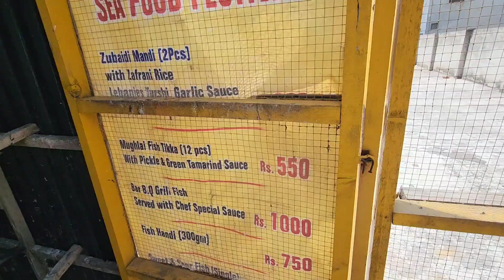Kall say kabutero ki paki Tyari shuru😠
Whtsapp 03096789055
Instagram.. Instagram.   I'm on Instagram as @ahsan1477. Install the app to follow my photos and videos.
Training video
kabuter bazi in Pakistan
pakistani best pigeons
ek shouq kabuter bazi da
Ahsanpigeonclub wazirabad
kabutero ki sabhal ka tareeqa
Rani khait ka ilaj
Prwazi nuska for pigeon
Nasli kabuter ki pahchan
Baby pigeons Training video
Ahsan pigeon club wazirabad
Ahsan pigeon club
Teddy kabuter
Kamager kabuter
Batery kabuter
Sialkoti kabuter